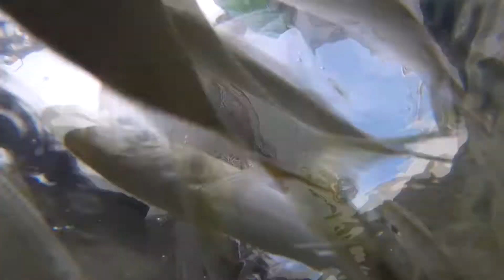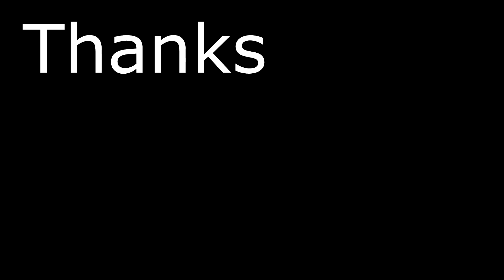Dysautonomia Fishing Challenge | BF vs. GF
In honor of Kaelyn (My Girlfriend) we decided to do a fishing challenge! Kaelyn was diagnosed with Dysautonomia about 3 years ago and October is Dysautonomia awareness month so what a perfect opportunity to do a fishing challenge! We had a lot  of fun and hopefully raised some awareness.  Here is a link if you would like to learn more about Dysautonomia: